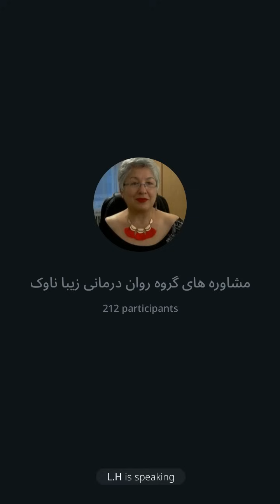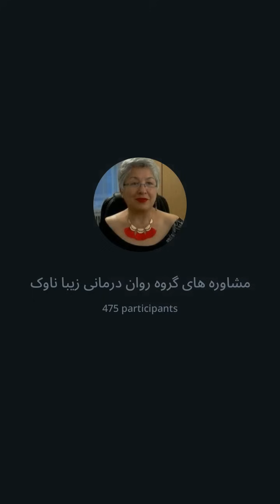لایوچت : ابراز ناراحتی های لیلی و شادی در باره وحید و مهسا و ....🌱